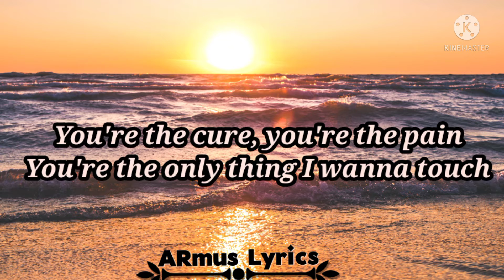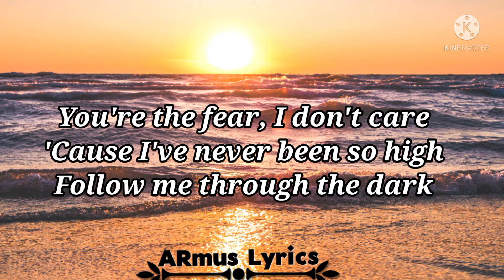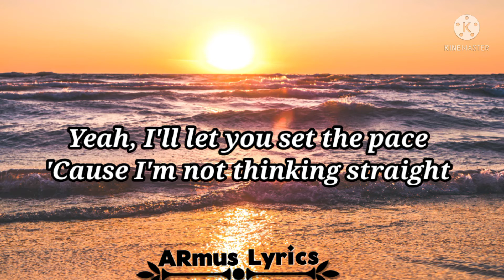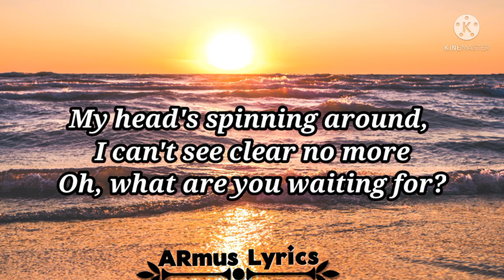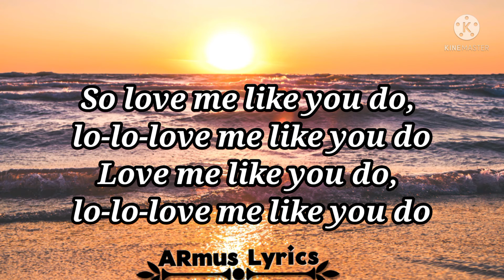Ellie Goulding - Love Me Like You Do ( lyrics )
Ellie Goulding , Love Me Like You Do ,lyrics Music Ellie Goulding lyrics Love Me Like You Do , Ellie Goulding Love Me Like You Do , lyrics , music,

Oh, what are you waiting for?

Touch me like you do, to-to-touch me like you do, oh
What are you, what are you waiting for?

Oh, I'll let you set the pace
Oh, 'cause I'm not thinking straight
Though my head's spinning around, I can't see clear no more

Love me like you do, lo-lo-love me like you do (Like you do, oh)
Oh, love me like you do

Lo-lo-love me like you do

  Tags;